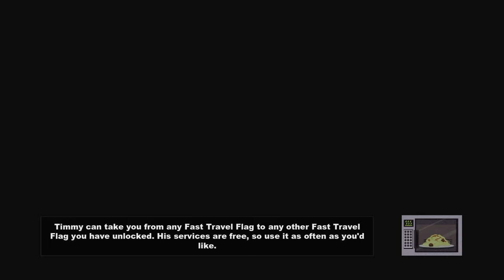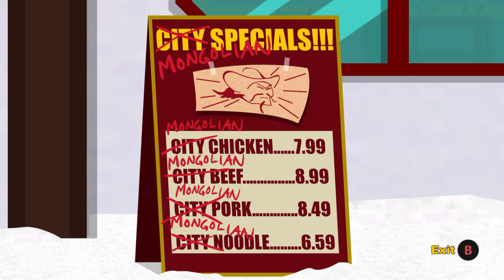South Park: The Stick of Truth (Part 6) Goth Kids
This is part 6 of SP The Stick of Truth on Xbox Series X, I hope you enjoy watching :)

Based on the American animated television series South Park, the game follows the New Kid, who has moved to the eponymous town and becomes involved in an epic role-play fantasy war involving humans, wizards, and elves, who are fighting for control of the all-powerful Stick of Truth.